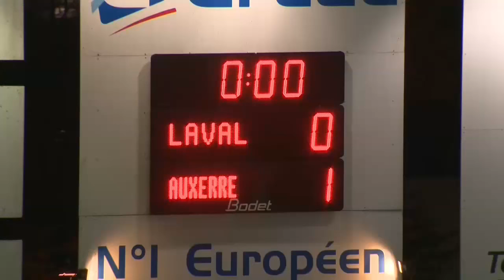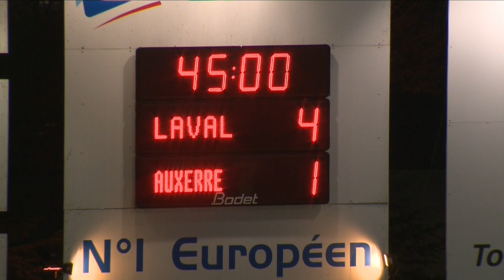Stade Lavallois - AJ Auxerre (4-1) - Résumé - (LAVAL - AJA) / 2015-16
Revivez les meilleurs moments de Stade Lavallois - AJ Auxerre (4-1) en vidéo.

Stade Francis Le Basser - vendredi 15 janvier 2016

Buteurs : Gaëtan COURTET (26' - AJ Auxerre) / Julien VIALE (52' - Stade Lavallois) / Nordi MUKIELE (57' - Stade Lavallois) / Chris MALONGA (64' - Stade Lavallois) / Fouad CHAFIK (70' - Stade Lavallois)

Composition Stade Lavallois : 6 - Anthony GONCALVES (c) / 8 - Adrien-Mehdi MONFRAY / 10 - César ZEOULA / 11 - Chris MALONGA / 16 - Lionel CAPPONE / 17 - Julien VIALE / 18 - Hassane ALLA / 20 - Nordi MUKIELE / 25 - Erwan QUINTIN / 26 - Fouad CHAFIK / 27 - Djibril KONATE

Composition AJ Auxerre : 1 - Zacharie BOUCHER / 2 - Ruben AGUILAR / 4 - Cédric HOUNTONDJI / 8 - Samed KILIC / 10 - Mouhamadou DIAW / 11 - Adama BA / 18 - Gaëtan COURTET / 19 - Alexandre VINCENT / 21 - Ibrahima SECK / 25 - Sohny SEFIL / 28 - Sébastien PUYGRENIER (c)